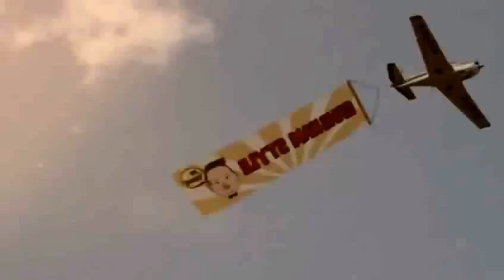Gangnam style || psy dance